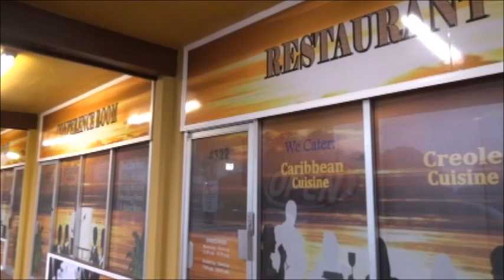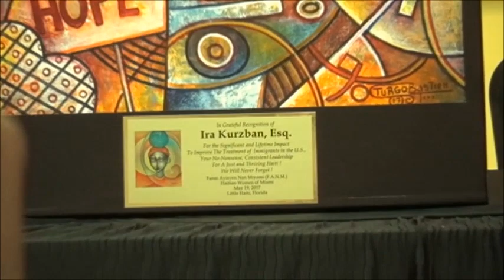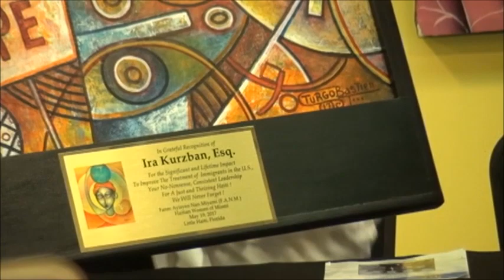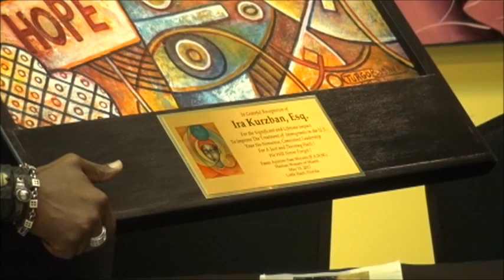TPS : FORUM D'ACTIONS LEGALES A MIAMI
LES GRANDS DOSSIERS POLITIQUES : Forum d'actions legales a Miami avec un groupe d'avocats sur initiative de l'organisation FANM.